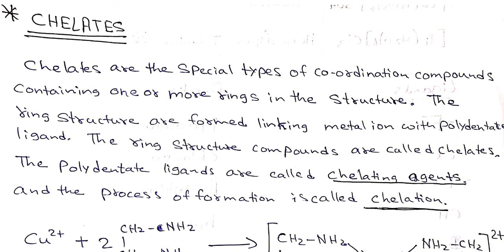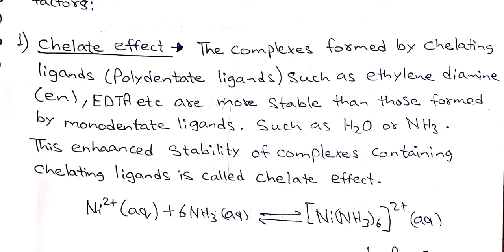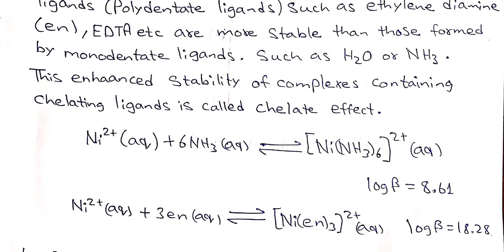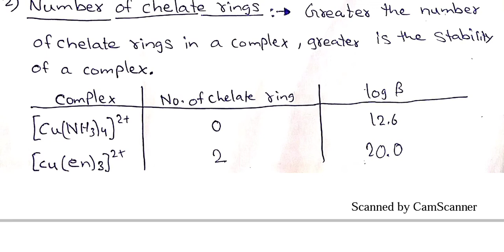Nomenclature of Coordination Compound and Clelatetes compounds